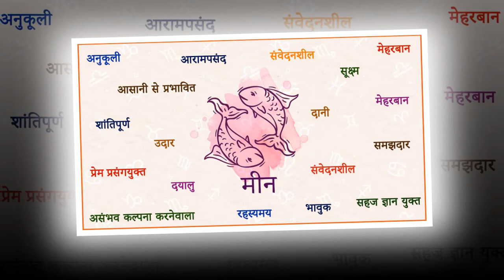मीन राशीच्या लोकांच्या खास गोष्टी, जाणून घ्या कसा राहतो यांचा स्वभाव | Meen Rashi Swabhav Marathi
Welcome To AstroMarathi